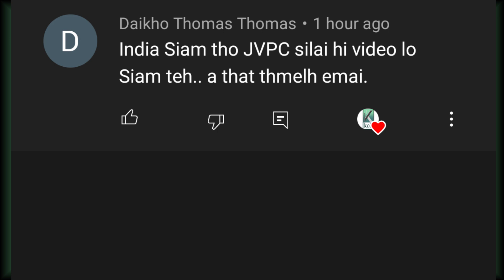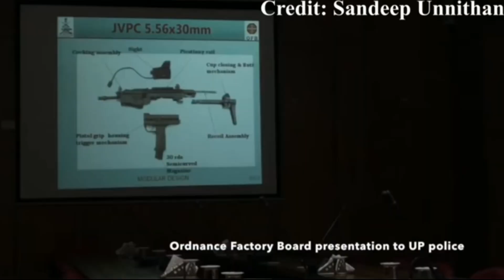Bullet proof kap tlang thei tur a duan JVPC silai, Tel hnawih ve a ngai tawh lo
Like leh share a theih aw.

credits
Sandeep Unithan and Buzz Family